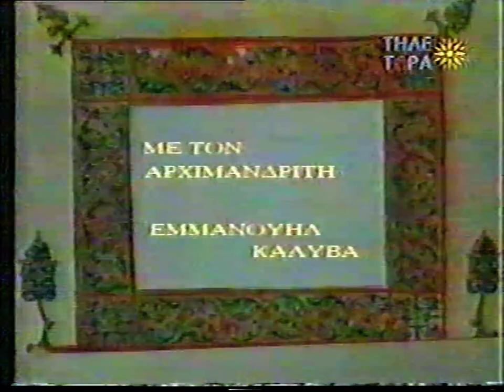ΠΑΤΗΡ ΕΜΜ. ΚΑΛΥΒΑΣ 24-7-96 'ΕΘΝΙΚΙΣΤΙΚΗ ΥΣΤΕΡΙΑ ;;;'